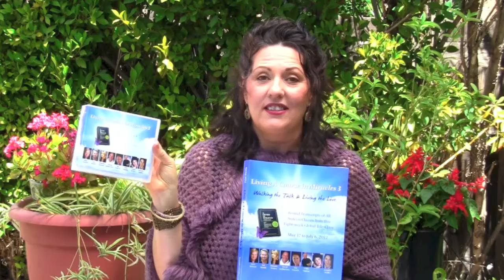Platinum Package Living ACIM